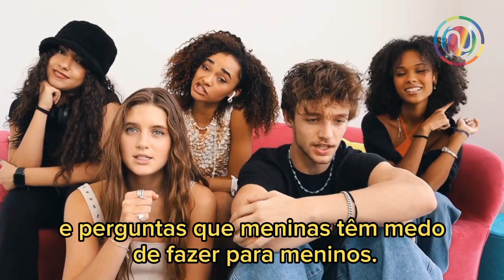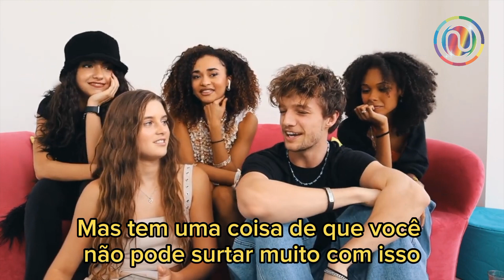Vamos Ficar Íntimos!! ✍️🏼🫶🏻🤭 - This Week With Now United